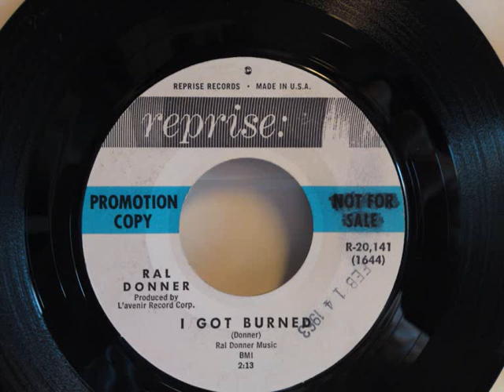Ral Donner - I Got Burned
Nice one from 1963.